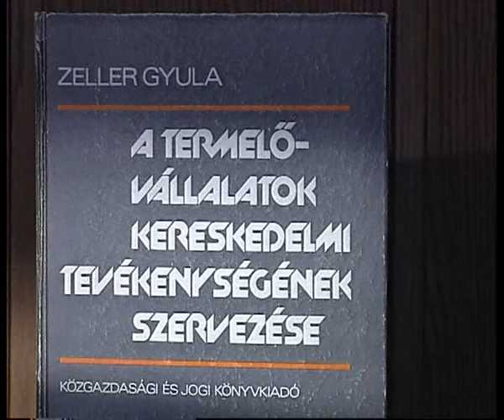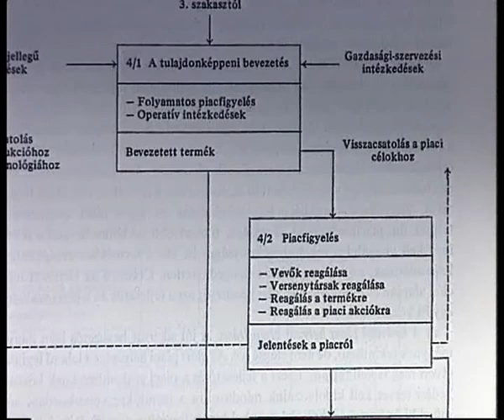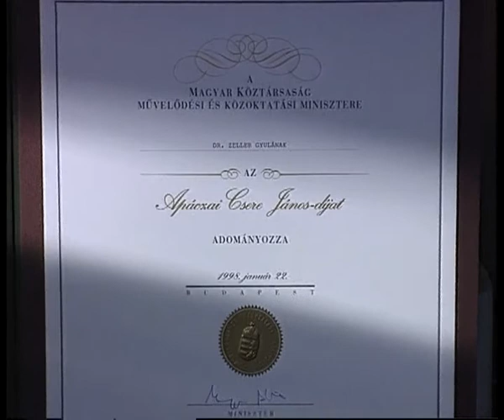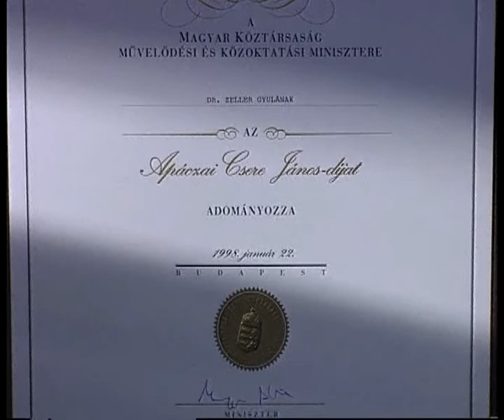Interjú id. Zeller Gyulával, 1998-ban